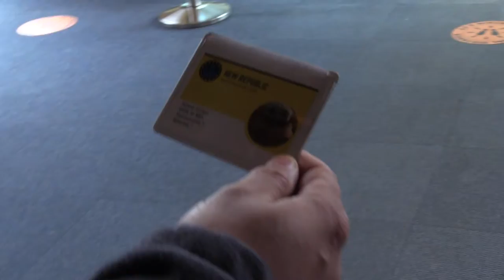May The 4th Be With You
Even guests from a galaxy far, far away can't come in on days we are closed!